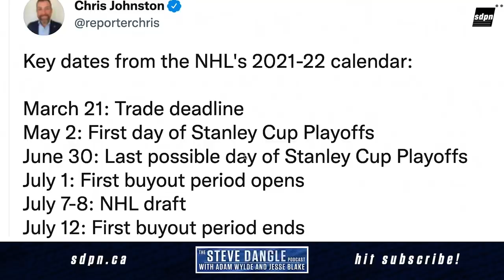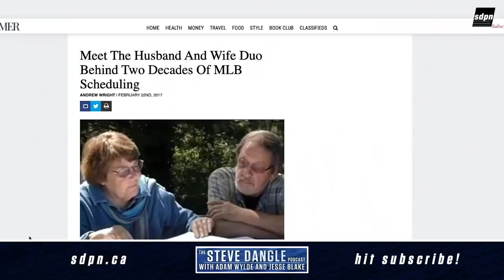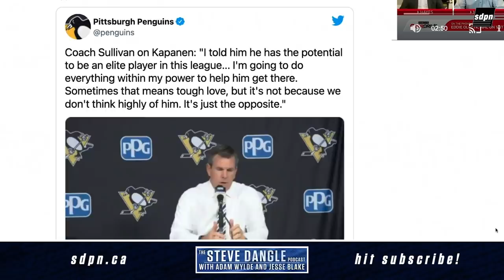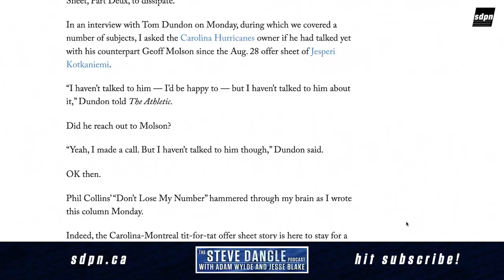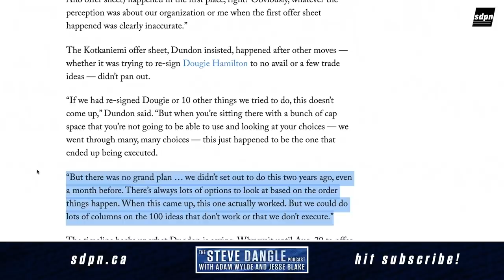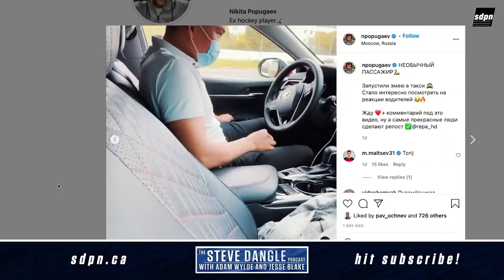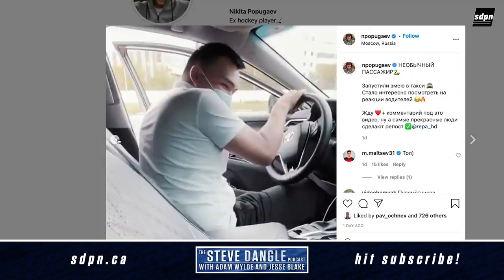Parking | The Steve Dangle Podcast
On this episode of The Steve Dangle Podcast, visit sdpn.ca/allornothing for for the world premiere of the first 5 minutes of Amazon Original, All Or Nothing: Toronto Maple Leafs, available only on Prime Video Oct 1 (00:00), Jalen Smereck targeted with racist taunt during UHL game by Andrey Denyskin (14:00), key dates in this year's NHL calendar (32:00), the Toronto Maple Leafs play two pre-season games and we give our thoughts on Ilya Mikheyev and the bottom half of the defence core (37:30), CJ signs with TSN and Steve hates parking (57:00), Mike Sullivan has high praise for Kasperi Kapanen (1:14:00), Tom Dundon says the Jesperi Kotkaniemi offer sheet wasn't out of revenge (1:21:00), Nikita Popugaev retires to become social media influencer (1:27:00), Nazem Kadri speaks on being suspended for the third time (1:34:00), thank you for making The Chris Johnston Show number one! (1:41:00), and who will be the longest serving Maple Leaf (1:49:00).